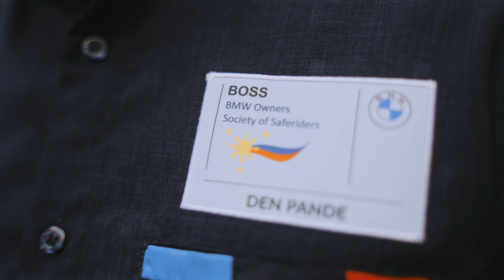house of hope